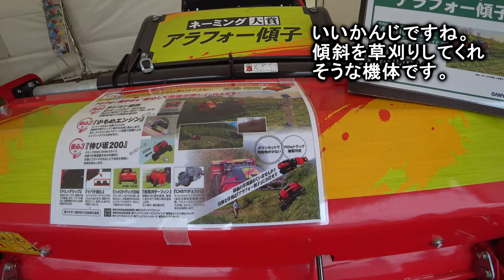【会社員実家農業手伝う】2024空港近くの大規模農機具展示会でハロー発見し、中古ハローではコンバインがおおお！